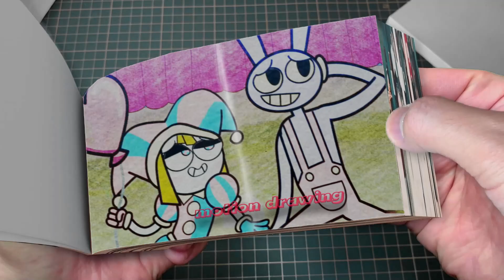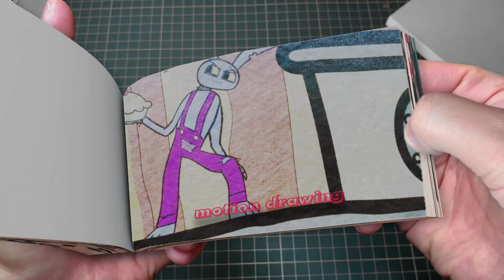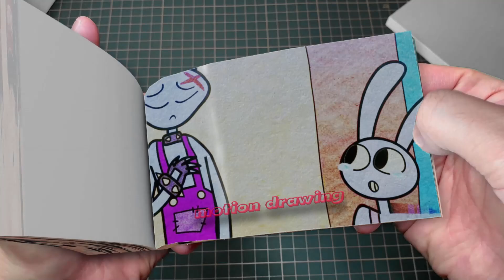31 1 JAX'S EVIL TWIN BROTHER! The Amazing Digital Circus Flipbook